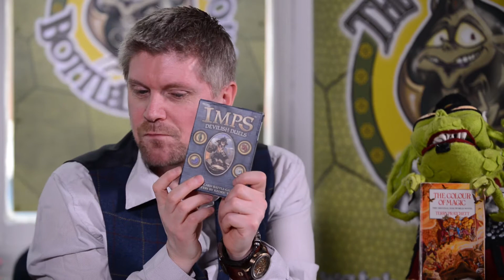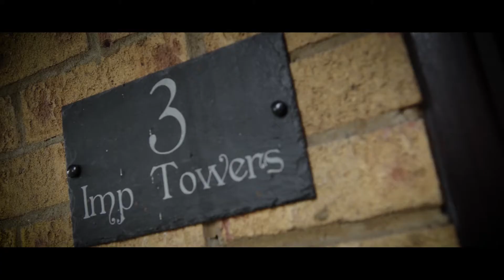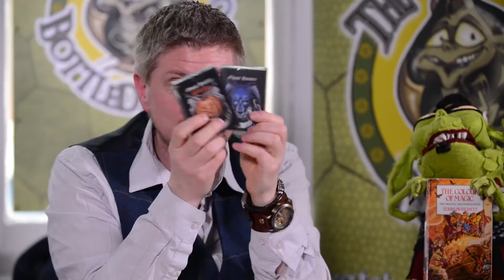The Bottled Imp Show: "There Be Ghosts"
Hello and welcome to a brand new type of show for The Bottled Imp. Co-hosted by Ken and Julian, we explore the realms of fantasy in a fun and entertaining way.

Each week will have a different fantasy theme (this episode is all about Ghosts), and different items of fantasy fun. They'll also be competitions with great fantasy prizes to win, special guests co-hosting, and a LIVE show on the 21st of May.

Enter our ‘Legends Untold Poster’ competition via the Pinned Post at the top of our Bottled Imp Facebook Page:

To enter the Ghost Hunters Competition via the Pinned Post at the top of our Bottled Imp Facebook Page:

So grab a flagon of foamy beer and settle down and watch the third episode of The Bottled Imp Show.

Today’s show is co-hosted by games designer Kedric Winks, who has created games such as 'Ghost Hunter', 'Cadaver', 'Imps: The Devilish Duels', and also his newest game, 'Noir' which is a storytelling party game.

Coming up on today’s show:
· Fantastic Facts all about Ghosts
· The Great Fantasy Challenge: Ken is reading all of the Discworld novels.
· Fantasy Chat: Aqua Dragons
· The Fantasy Imp Big Give Away: Ghost Hunter.

If you'd like to join Ken in The Great Fantasy Challenge, he’ll be reading the second book, ‘The Light Fantastic’, this week and briefly chatting about it one next week’s show. Here's the full list of the Discworld novels written by Terry Pratchett:

1)   The Colour of Magic (1983) (Rincewind)
2)   The Light Fantastic (1986) (Rincewind)
3)   Equal Rites (1987) (Witches)
4)   Mort (1987) (Death)
5)   Sourcery (1988) (Rincewind)
6)   Wyrd Sisters (1988) (Witches)
7)   Pyramids (1989) (One-off)
8)   Guards! Guards! (1989) (City Watch)
9)   Faust Eric (1990) (Rincewind)
10) Moving Pictures (1990) (One-off)
11) Reaper Man (1991) (Death)
12) Witches Abroad (1991) (Witches)
13) Small Gods (1992) (One-off)
14) Lords and Ladies (1992) (Witches)
15) Troll Bridge (1992) (Short story)
16) Men at Arms (1993) (City Watch)
17) Theatre of Cruelty (1993) (Short story)
18) Soul Music (1994) (Death)
19) Interesting Times (1994) (Rincewind)
20) Maskerade (1995) (Witches)
21) Feet of Clay (1996) (City Watch)
22) Hogfather (1996) (Death)
23) Jingo (1997) (City Watch)
24) The Last Continent (1998) (Rincewind)
25) Carpe Jugulum (1998) (Witches)
26) The Sea and Little Fishes (1998) (Short story)
27) The Fifth Elephant (1999) (City Watch)
28) The Truth (2000) (One-off)
29) Thief of Time (2001) (Death)
30) The Last Hero (2001) (Rincewind, although this is debatable)
31) The Amazing Maurice And His Educated Rodents (2001)
32) Night Watch (2002) (City Watch)
33) Death and What Comes Next (2002) (Short story)
34) The Wee Free Men (2003) (Tiffany Aching)
35) Monstrous Regiment (2003) (One-off)
36) A Hat Full of Sky (2004) (Tiffany Aching)
37) Going Postal (2004) (Post Office)
38) Once More* With Footnotes (2004) (Compilation: short works)
39) Thud! (2005) (City Watch)
40) Where's my cow (2005)
41) Wintersmith (2006) (Tiffany Aching)
42) Making Money (2007) (Post Office)
43) Unseen Academicals (2009) (The Wizards, Rincewind)
44) I Shall Wear Midnight (2010) (Tiffany Aching)
45) Snuff (2011) (City Watch / Sam Vimes)
46) Raising Steam (2013) (Post office)
47) The Shepherd's Crown (2015) (Tiffany Aching)

May your imps stay bottled!

New shows every Monday & Friday